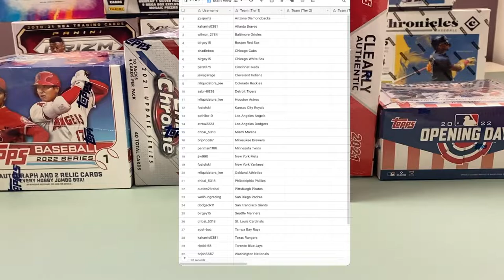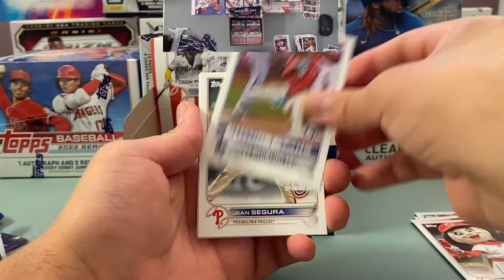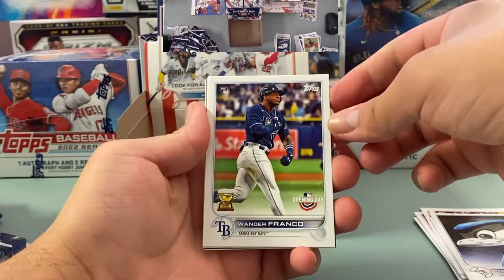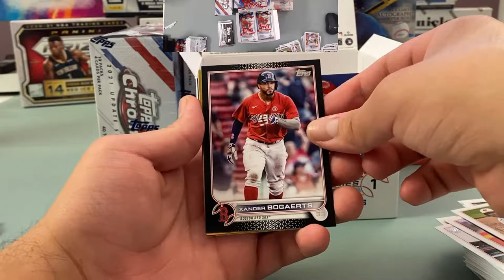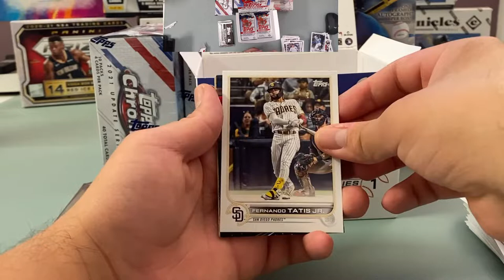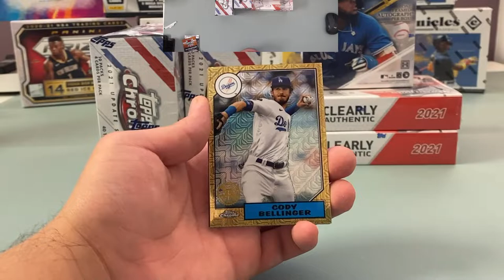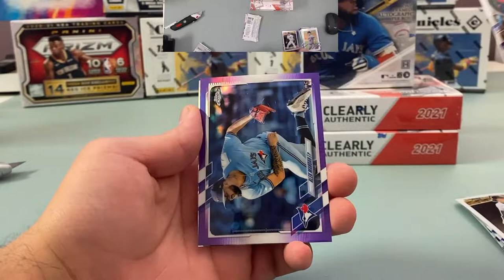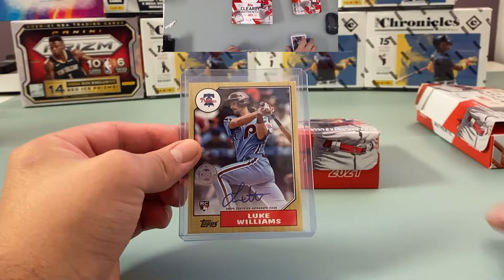2021-22 Topps Baseball Hobby Box Mixer PYT Group Break